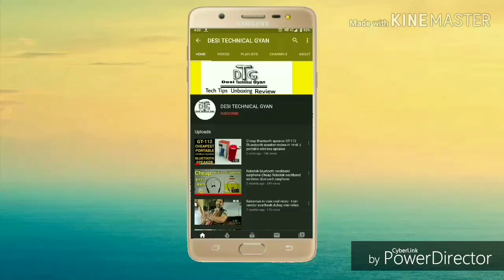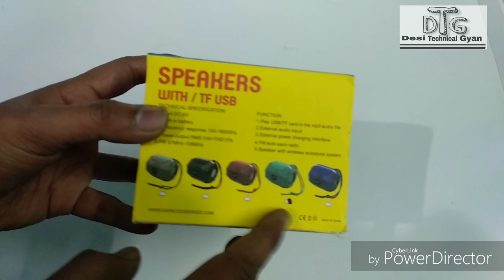A005 speaker Sap sp05 portable wireless speaker review in hindi cheap bluetooth speaker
A005 Blueatooth speaker
Sap sp05 Blueatooth speaker
With bt function
Can directly play music from USB disks
Can directly play music from TF-CARD
Can directly play msic from all kinds of audio devices through LIne in cable
With rechargeable battery
With FM radio (frequency 87.5~108MHz)
CHEAPEST Blueatooth speaker